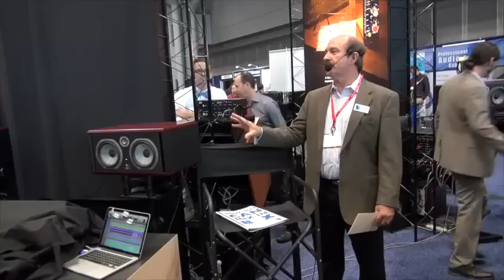API Debuts THE BOX at AES 2013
Introduction of THE BOX at our press conference at AES in NY, October 18, 2013. THE BOX is a new tracking and mixing console from API.